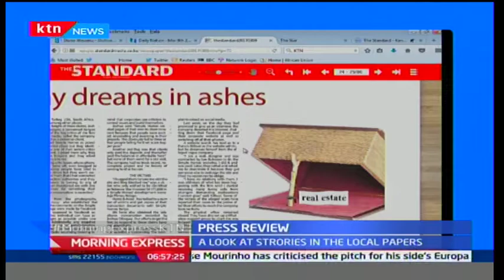Potential homeowners left devastated as Real estate firm vanishes from the internet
For middle class Kenyans aspiring to own a home,Simple Houses Kenya was godsend. Set up in October 2015, the firm adopted a 'pay rent, own home' model, raising the hopes of hundreds of thousands , if not millions, of Kenyans who could not afford to buy a home because of high mortgage rates